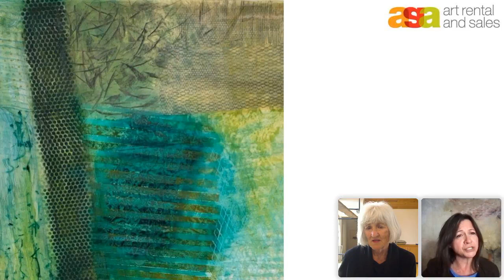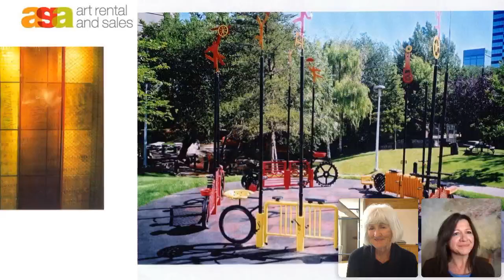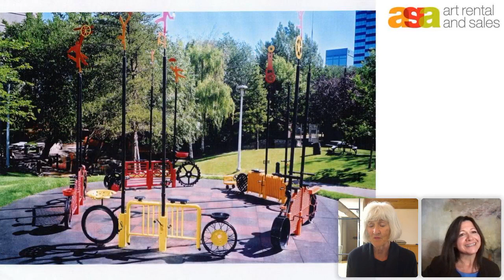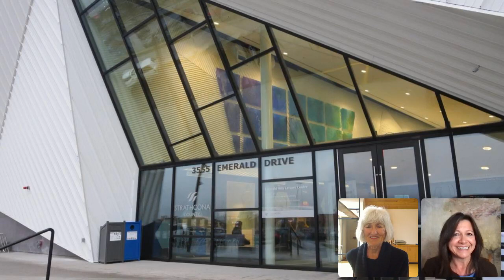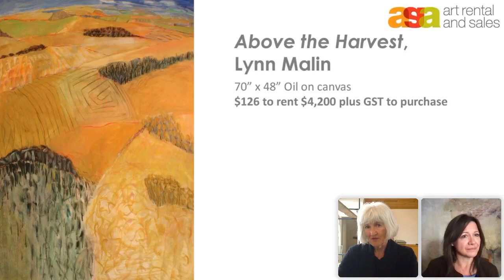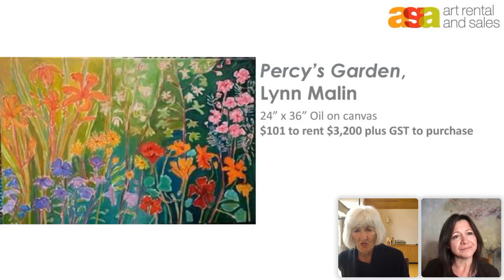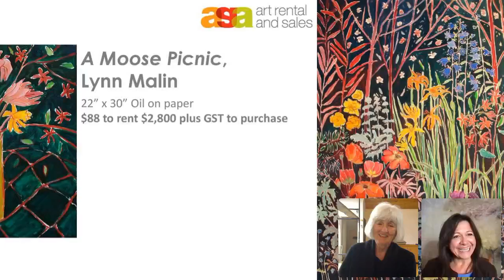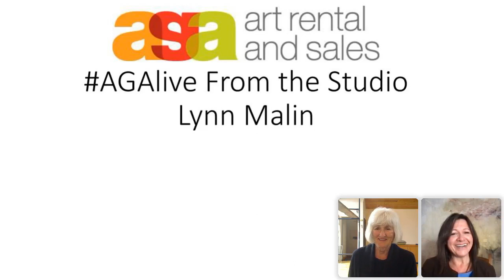AGAlive | From the Studio: Lynn Malin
Watch our May 19 discussion with Art Rental and Sales artist, Lynn Malin, regarding the development of her artistic practice.